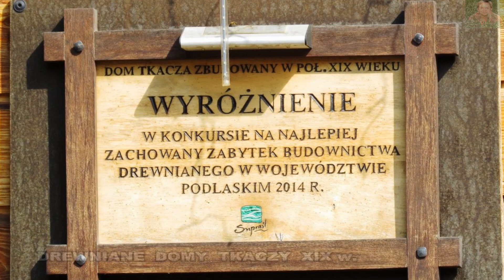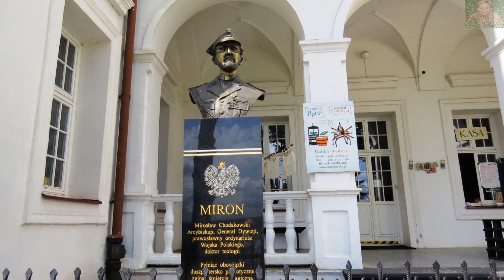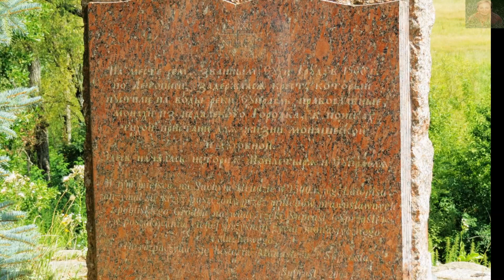SUPRAŚL (PODLASKIE) - MIASTO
Supraśl – miasto położone w województwie podlaskim. Położone jest nad rzeką Supraślą, otoczone Puszczą Knyszyńską. W Supraślu znajduje się siedziba Parku Krajobrazowego Puszczy Knyszyńskiej. Dzięki walorom ekologicznym miasta, czystości powietrza, brakowi ośrodków przemysłowych, mikroklimatowi oraz znajdującym się w pobliżu Supraśla bogatym złożom borowin, w 1999 Supraśl uzyskał status uzdrowiska. Legenda głosi, że mnisi z Gródka, po kilkudniowych modłach puścili z biegiem rzeki Supraśl drewniany krzyż z relikwiami, prosząc Bożą Opatrzność, aby zatrzymał się on w miejscu, które będzie najlepiej nadawało się na klasztor. Informację tę można znaleźć na tablicy pamiątkowej przy krzyżu przy ul. Stanisława Konarskiego. Od 2012 roku w dniach 8–9 sierpnia jest organizowana przez Bractwo Cerkiewne Św. Mikołaja i Parafię Prawosławną z Gródka pielgrzymka kajakowa rzeką Supraśl jako nawiązanie do legendy założenia Monasteru. Tutaj na prezentacji pod jej koniec jest ten krzyż i ta tablica pamiątkowa. Zapraszam.